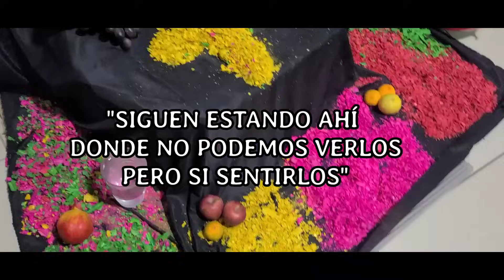Rutina de trabajo/ Haul de despensa/ Día de Muertos VLOG